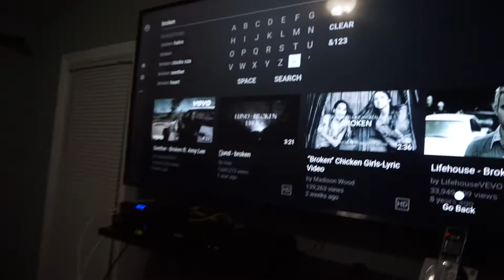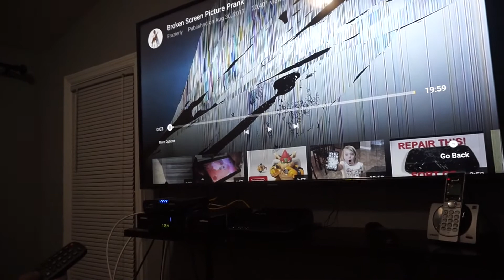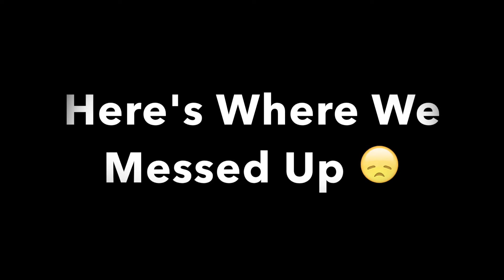BROKEN TV PRANK ON MOM & AUNT (FAILED) | ARIE BRIANNA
Hello Everyone ❤ ❤ ❤ ❤ ❤ ❤ ❤ ❤ ❤ ❤ ❤ ❤ ❤ ❤ ❤ ❤ ❤ ❤ ❤

FAQ:
What Do You Record With? Sony a500
How Old Are You? 20
What's Your Ethnicity? Panamanian & Belizean